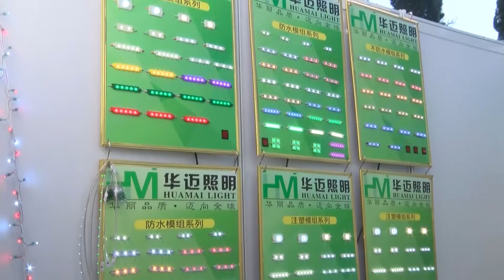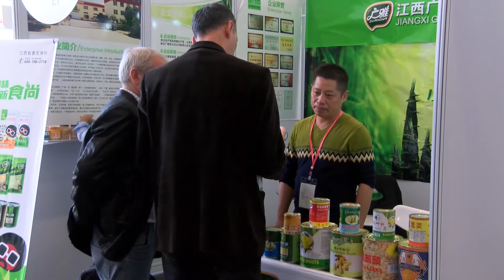საქართველო-ჩინეთის საექსპორტო პროდუქციის გამოფენა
სოფლის მეურნეობის მინისტრის პირველი მოადგილე ნოდარ კერესელიძე  საქართველო - ჩინეთის (ძიანსი) საექსპორტო პროდუქციის გამოფენას დაესწრო. ღონისძიება საქართველოსა და ჩინეთის სახალხო რესპუბლიკის სავაჭრო-სამრეწველო პალატების ორგანიზებით ტარდება. გამოფენის მხარდამჭერები არიან საქართველოს სოფლის მეურნეობის და ეკონომიკისა და მდგრადი განვითარების სამინისტროები.
საქართველო - ჩინეთის (ძიანსი) საექსპორტო პროდუქციის გამოფენაში მონაწილეობას 80-მდე ჩინური კომპანია იღებს. მათ შორის ტექსტილის, ელექტრონული ტექნიკის, სამედიცინო მოწყობილობების, საოჯახო პროდუქციისა და აქსესუარების მწარმოებლები და აგროსექტორის წარმომადგენლები.
გამოფენა 27-30 სექტემბერს საგამოფენო ცენტრის ,,ექსპოჯორჯიას“  მე-11 პავილიონში იმართება.